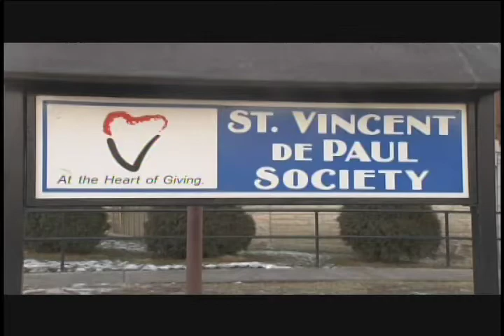Nick Montes' Demo Reel Reporter/Anchor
Nick Montes is proud to join TODAY'S TMJ4 and call Milwaukee home. One of Nick's most memorable stories in Reno was the Alexander Apartment Fire which destroyed 22 of 36 buildings in that complex. It was one of the largest structure fires in Reno history.

During his time there he anchored the Evening News and Late Edition.  He covered a number of stories both in the U.S. and Mexico, including a propane explosion that killed several people in San Luis, Mexico as well as President Bush's tour of the border to see the progress of the efforts against illegal immigration. The most difficult story Nick had to cover was the murder of a border patrol agent, which was very emotional. A Mexican drug smuggler ran the agent down and killed him instantly. The story made national headlines.

When he can, Nick also gives back and helps mentor students. He's part of the California Chicano News Media Association and the National Hispanic Journalists Association.  He grew up in the Los Angeles area and goes back when he can to see his family.  On his free time, he likes to creatively cook, catch up on movies, hit the gym and, of course, explore Milwaukee.  Nick is always looking for a good story.